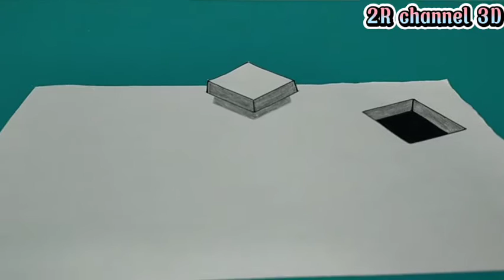Menggambar 3D Di Kertas Mudah Dan Simple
Halo teman - teman kali ini 2r channel 3d mau menunjukkan cara menggambar 3d bagi kalian yang ingin belajar menggambar 3d di kertas dengan spidol. Semakin jelas bahwa menggambar 3d akan membuat gambar lebih realistis, mengingat hasil gambar lebih detail yang di amati oleh mata. Sering memandang gambar 3d, maka semakin indah gambarnya untuk di lihat.

Saya akan menjelaskan sedikit mengenai apa itu 3 dimensi, 3 dimensi ialah proses penempatan objek dan karakter dalam ruangan 3 dimensi untuk menciptakan ilusi gerak, semangkin jelas gambar  3 dimensinya akan membuat gambarnya semakin indah.

Saya menggambar 3 dimensi menggunakan bahan seperti kertas, pensil, penggaris dan spidol. Ayo ikutin terus tiap step - stepnya, nanti kalian akan takjub hasil gambarnya terlihat bagus dan indah.

menggambar 3d,
cara menggambar 3 dimensi,
cara mudah menggambar 3d,
tutorial menggambar,
3d,
menggambar 3d sederhana,
cara menggambar 3 dimensi untuk pemula,
gambar 3 dimensi,
mudah & simple,
gambar 3d mudah,
gambar 3d simple,
gambar 3 dimensi di kertas,
cara menggambar 3d dengan pensil,
3 dimensi mudah,
cara menggambar 3d mudah,
gambar 3d sederhana,